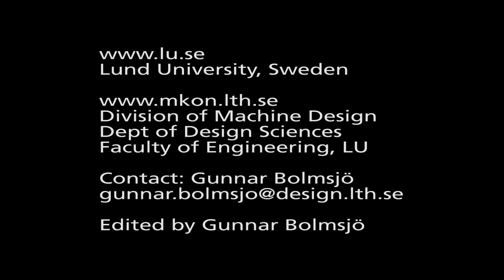mapping and navigation using LEGO NXT group 6 try 1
This video shows results form the final project work in the mobile robotics course MMT200 at Dept of Design Sciences, Lund University. The project was performed by Derry Malmberg and Johan Persson. The robot (NXT operating under leJOS JVM) performs a mapping anf navigation to a predefined target position.  There are some challenges remaining but mostly due to slippage of the wheels related to dead reckoning navigation and accumulated errors. You may also have a look at the other clips from group 6. Great work!